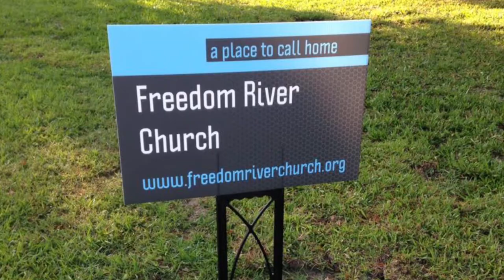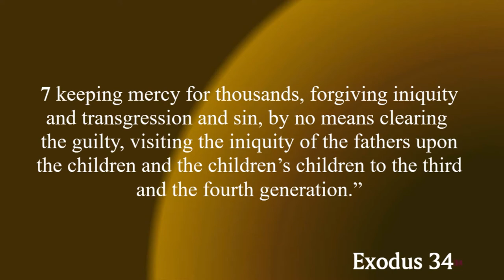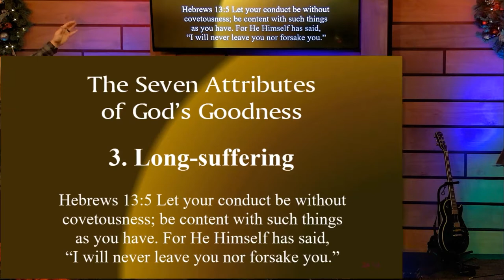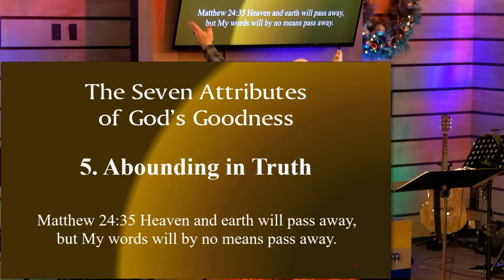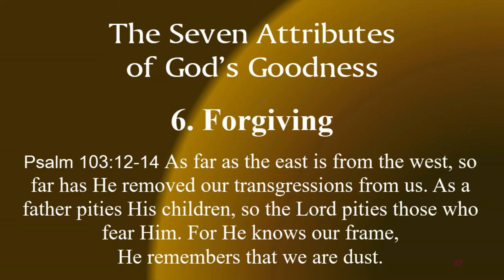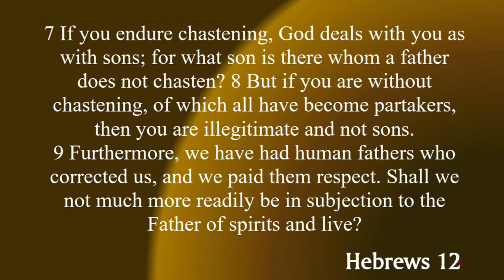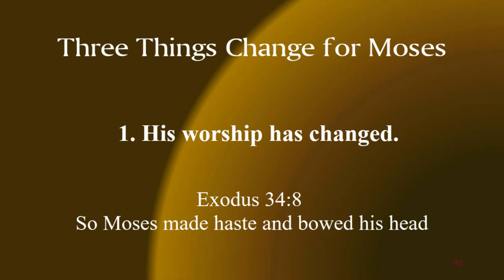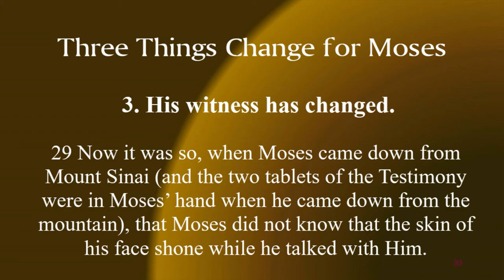Freedom River Church Sunday Message 12/15/19